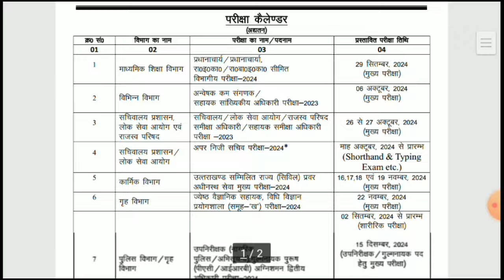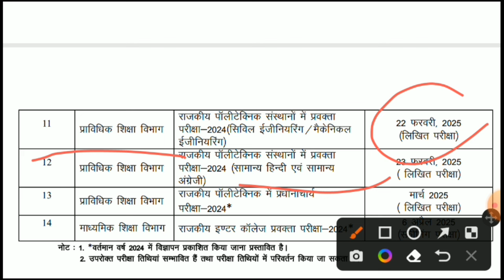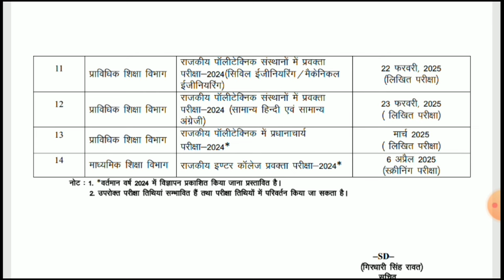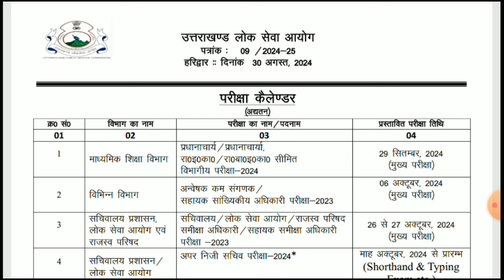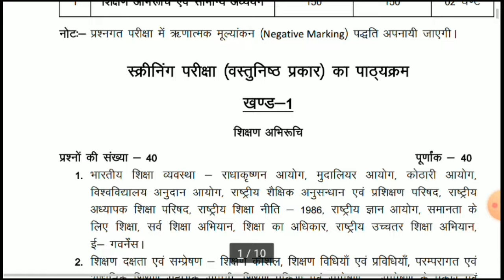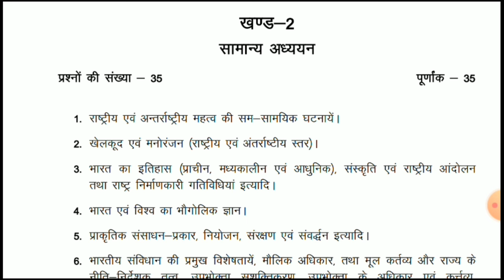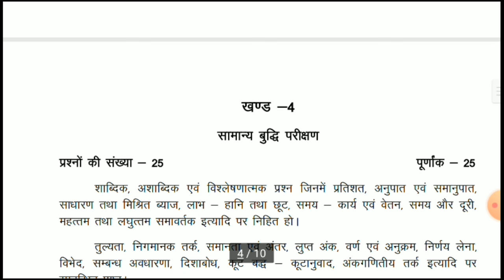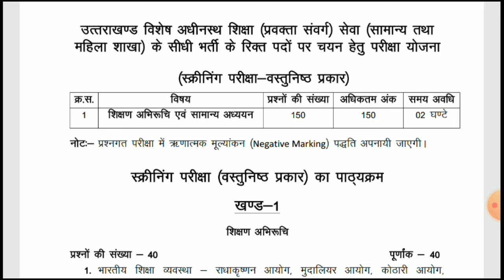प्रवक्ता भर्ती से संबंधित महत्वपूर्ण जानकारी